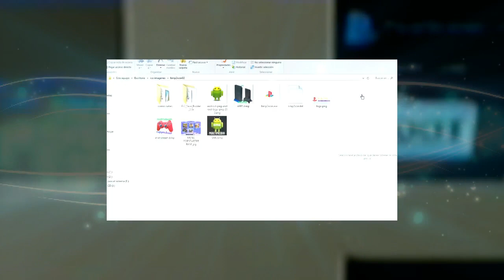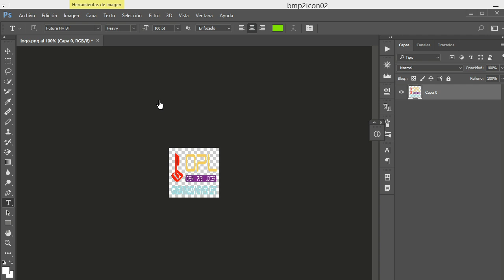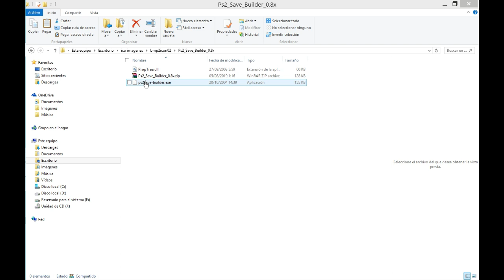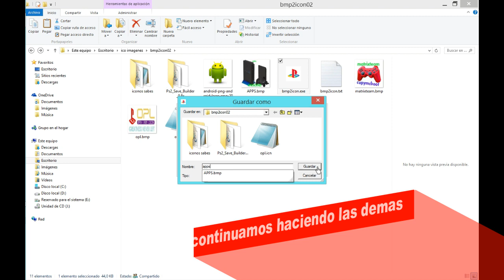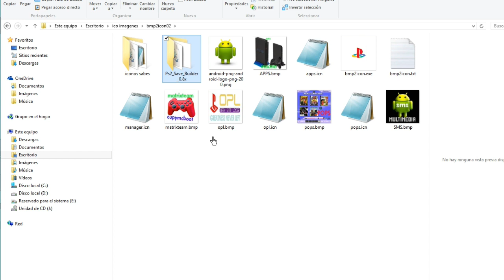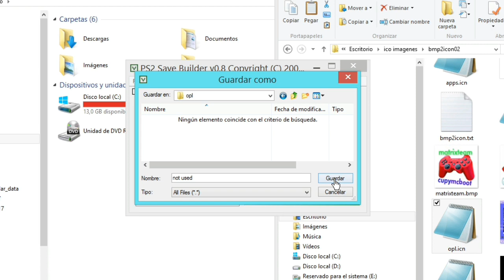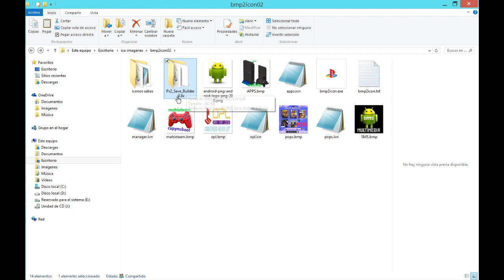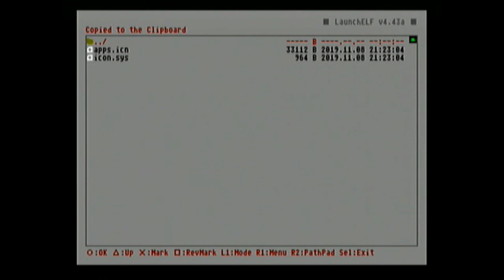COMO CREAR ICONOS PERSONALIZADOS de la Memory card de ps2 | solución datos dañados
Tutorial de como crear los iconos de tarjeta de memoria de la Ps2 CREAR LOS ICONOS personalizados de la mc. para evitar el error de datos dañados o corrupt0s en la MC,aplica para aplicaciones y carpetas en la mc. Para mas detalles y archivos del video visita mi blogs
CONTRIBUCIONES VOLUNTARIAS:

 - Este canal no promueve la piratería, recomendamos comprar juegos.